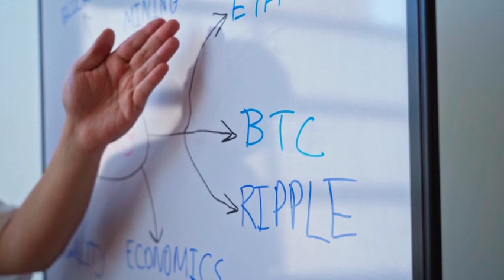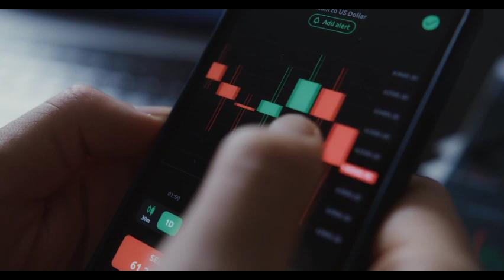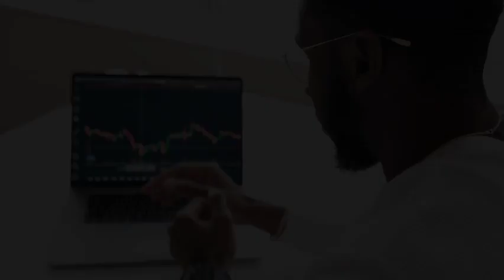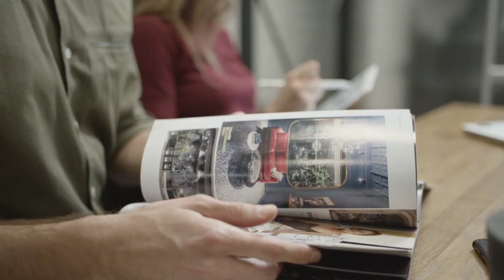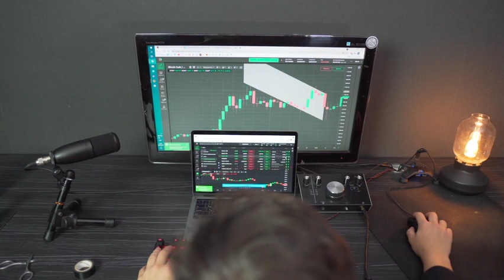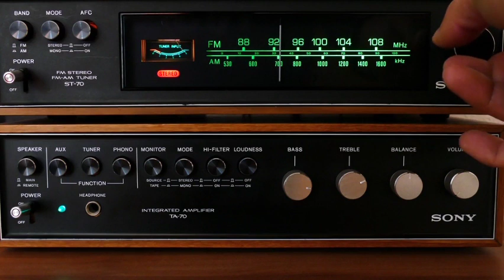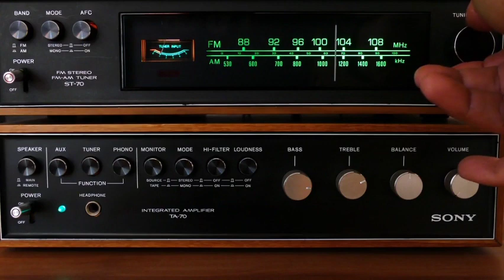EMERGENCY IT'S INSANE!! SHIBA INU PRICE ANALYSIS MARCH 20!! SHIBA INU NEWS TODAY